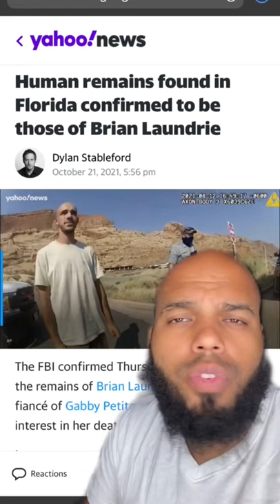Multiple bodies found in search of Brian Laundrie 📰